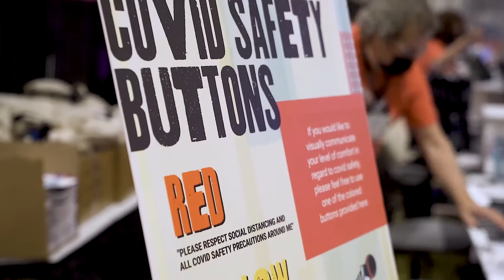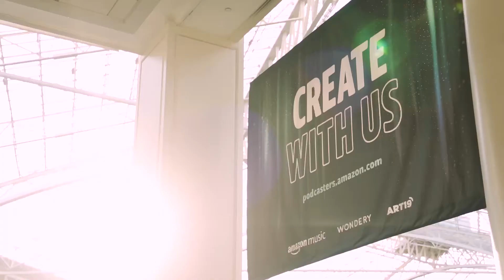Podcast Movement Conference 2021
Podcast Movement is the biggest Conference for podcasters. Wether your podcast is a fiction based podcast or a marketing arm for your business, this is a conference you don't want to miss.

There are days of amazing sessions where you can learn anything from how to create a podcast all the way to monetizing your show.

Aside from the knowledge you are set to gain, you can believe that you have the chance to make a ton of great connections. Many people show up to Podcast Movement simply for the networking in the hallways and events. Find cool guests for your show and connect with as many podcasters as possible!

Want to find a great way to kick back and relax with your new contacts? There is no better way to create great memories with top notch people than to attend some of the best parties of the year! Seriously, the events at podcast movement aren't your normal networking events. The crew at Podcast Movement goes out of their way to craft unique experiences you do NOT want to miss out on!

Get your tickets for the next Podcast Movement event at PodcastMovement.com